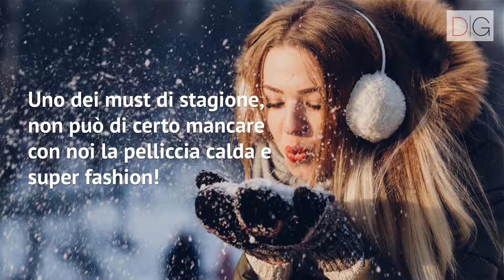Natale in montagna: 5 consigli su come vestirsi per un look strabiliante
Le idee e le accortezze da seguire per rimanere al calduccio se trascorriamo il Natale in montagna… Scopriamo di più!